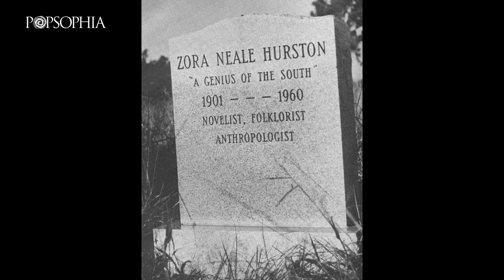Popsophia 2022 - "E lei chi è" con Giulia Caminito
L'intervento di Giulia Caminito dal titolo "E LEI CHI È: da Zora Neale Hurston a Pia Rimini, la poetica delle donne dimenticate", all'interno di Popsophia 2022 "Il Tempo Ritrovato" a Pesaro.